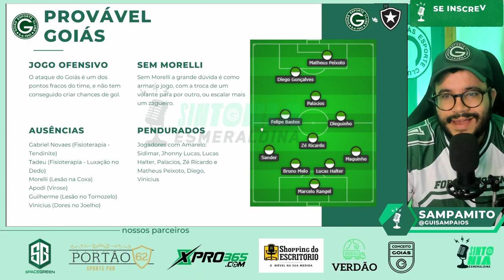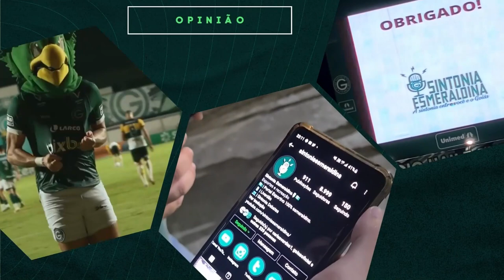🔥LEI DO EX? DIEGO GONÇALVES TITULAR! GOIÁS ENFRENTA O LÍDER E 100% - PRÉ JOGO GOIÁS X BOTAFOGO